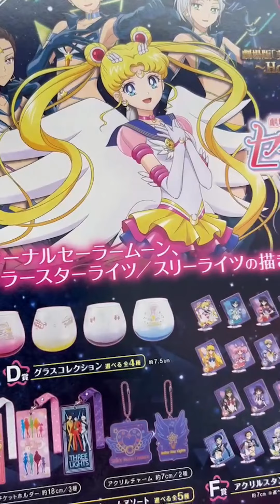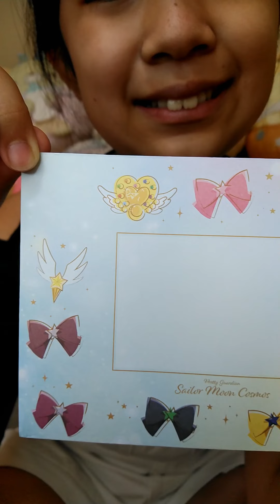【一番くじ】劇場版「美少女戦士セーラームーンCosmos」～Holy Lights Collection～後編公開前にくじで備えよ！入魂の1発勝負！【セーラームーン】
一番くじ×劇場版「美少女戦士セーラームーンCosmos」～Holy Lights Collection～近くで発見できたので1回挑戦してみました

　瞬光の切先

一番くじ×セーラームーン
一番くじ×劇場版「美少女戦士セーラームーンCosmos」～Holy Lights Collection～
Sailor Moon
劇場版「美少女戦士セーラームーンCosmos」～Holy Lights Collection～